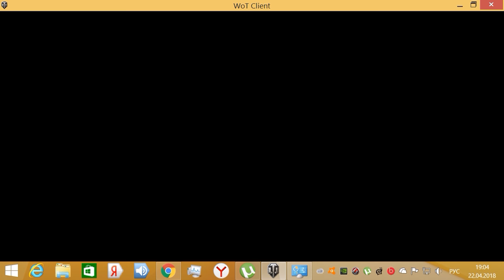World of Tanks ОН ВАМ НЕ МАРАФОН !!!